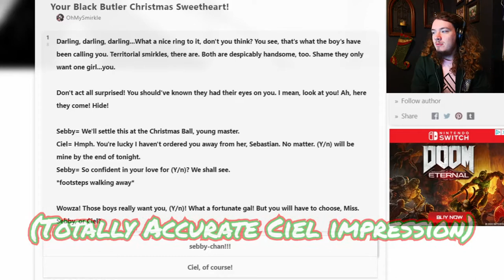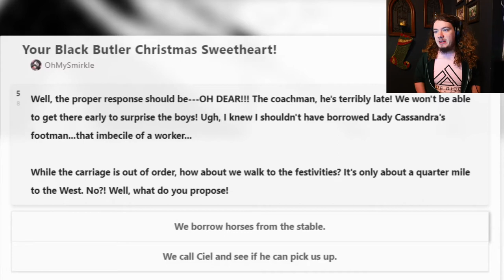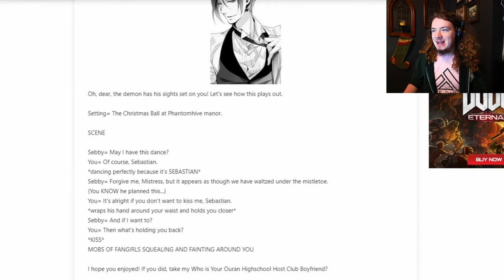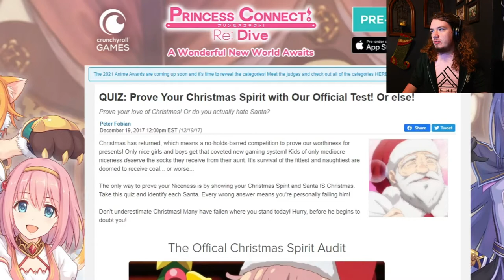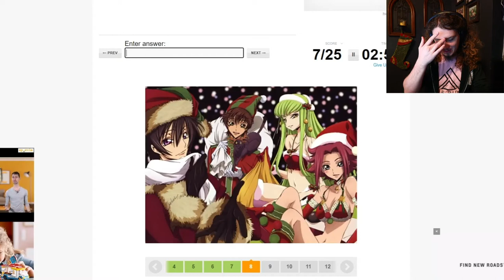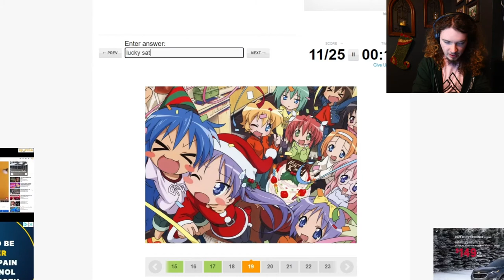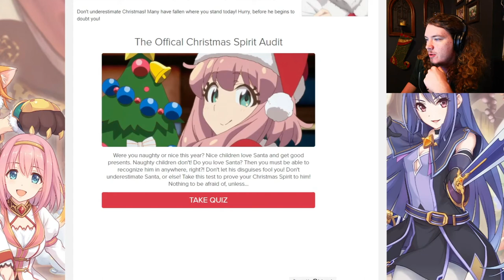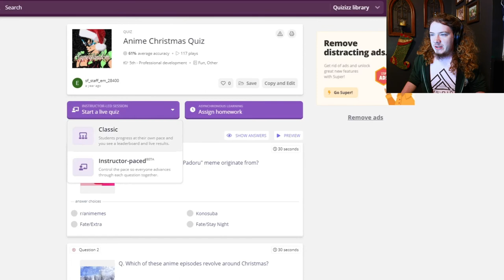ACTUAL Weebmas Quizzes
Who doesn't love quizzes? I found out from Buzzfeed that I am a Bagel Bite pizza. I'm also a Gryffindor. But I found ACTUAL WEEBMAS quizzes... ish.
If you would like something back for your investment, you can go and use coupon code "TAMASURANCE" on orders $10+ for $2 off, or special Weebmas code "TAMASURANCE20" on orders $20+ for $4 off your order! Any and all proceeds made by COPiX will be donated to the Tiltify campaign.